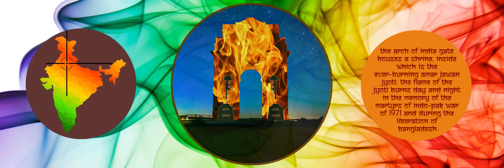Projection Mapping@ Panasonic Booth Infocomm 2018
Projection Mapping & Visual Content for Panasonic India at Infocomm Mumbai 2018